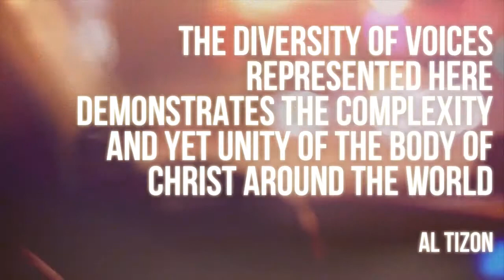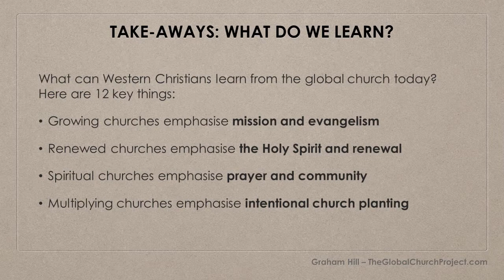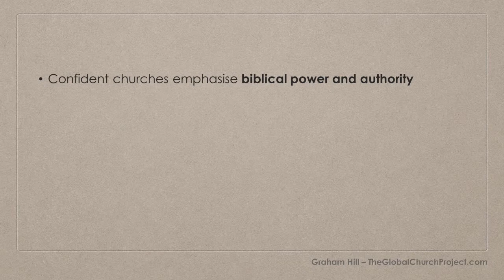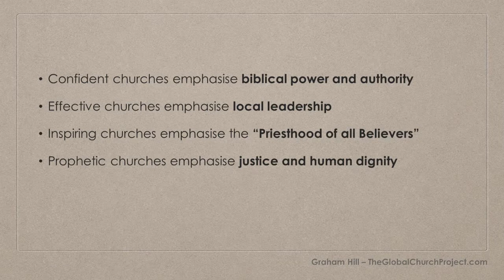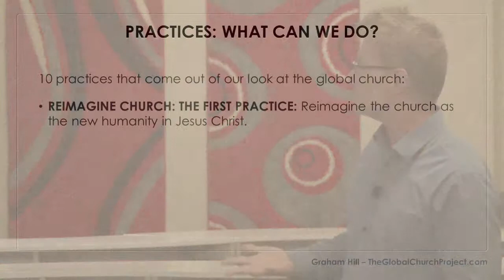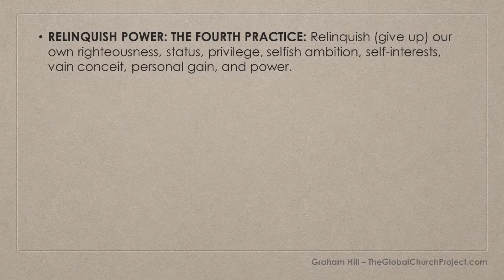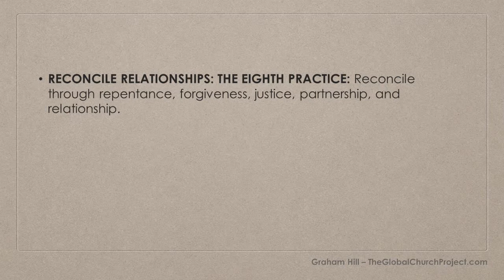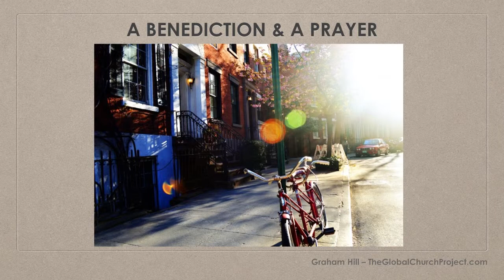Lessons from the global church: Public Lecture with Rev Dr Graham Hill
The growth of the church in the majority world is extraordinary! What lessons can we learn from what God is doing globally? This question was unpacked by Rev Dr Graham Hill at a public lecture at Laidlaw's Henderson campus in March. It was an informative and thought-provoking message and well worth a watch!